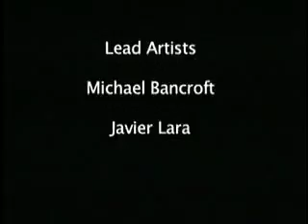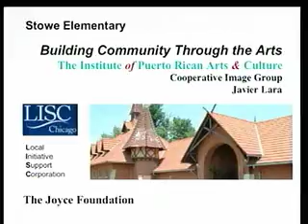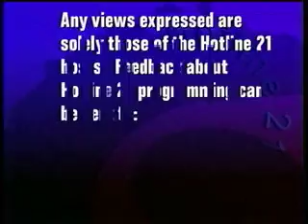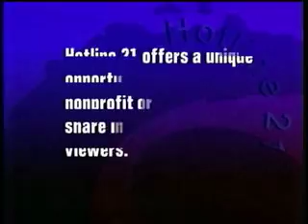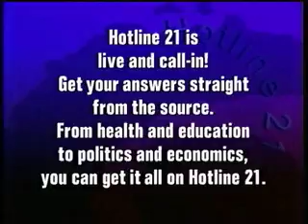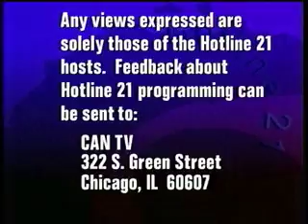Segment3 CAPE show on CAN/TV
interview with Mark Diaz